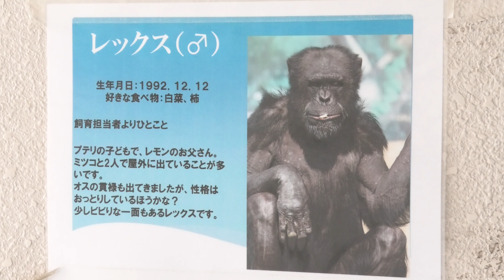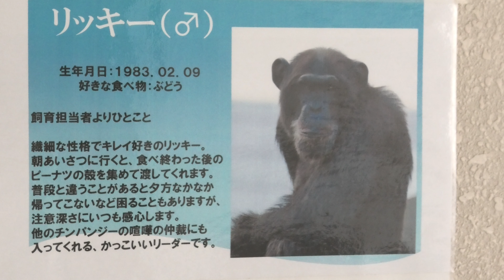日本で３番目に古い動物園のチンパンジー 天王寺動物園 チンパンジー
①いしかわ動物園  　②市川市動植物園  　③市原ぞうの国  　④宇都宮動物園  ⑤京都市動物園  　⑥甲府市遊亀公園附属動物園  　⑦静岡市立日本平動物園 　 ⑧仙台市八木山動物公園  　⑨千葉市動物公園 　 ⑩東京都恩賜上野動物園 　 ⑪東京都多摩動物公園　  ⑫豊橋総合動植物公園のんほいパーク　  ⑬長野市茶臼山動物園  　⑭名古屋市東山動植物園 　 ⑮日本モンキーセンター  　⑯浜松市動物園 　⑰日立市かみね動物園　  ⑱横浜市立よこはま動物園ズーラシア 　 ⑲横浜市立野毛山動物園　  ⑳のいち動物公園 　 ㉑大内山動物園  　㉒池田動物園  ㉓アドベンチャーワールド 　 ㉔ とくしま動物園北島建設の森 　 ㉕神戸市立王子動物園  　㉖ 愛媛県立とべ動物園　　㉗わんぱーくこうちアニマルランド　　㉘神戸市立王子動物園　　㉙愛媛県立とべ動物園　　㉚大阪市天王寺動物園